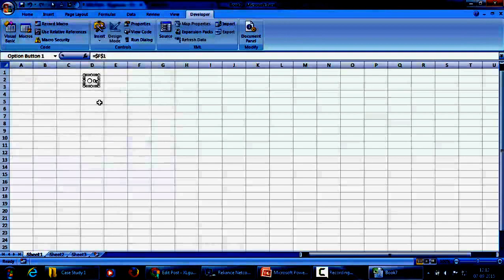Add Option Buttons in a Worksheet